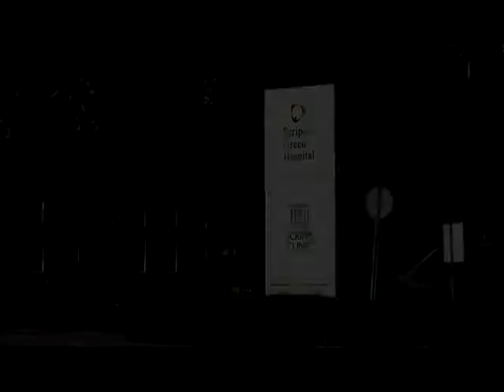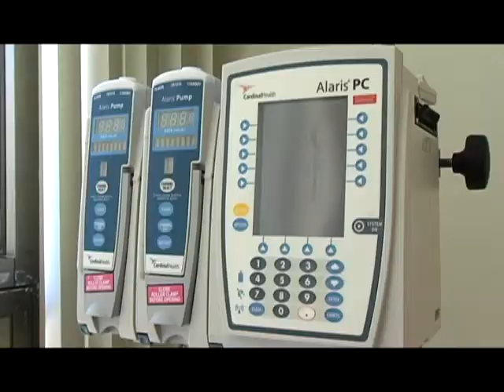Forsyths - Hope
Tuck and Judie Forsyth talk about hope in their lives.